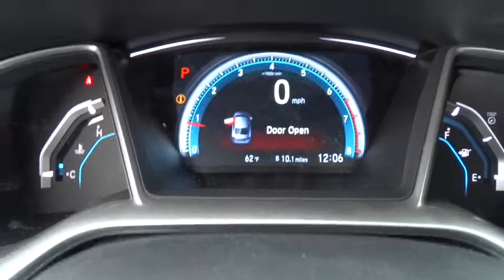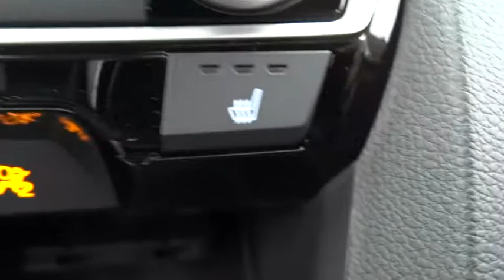61010 2016 Honda Civic Oak Lawn, Orland Park, Chicagoland, Northwest Indiana, Joliet, IL 61010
2016 Honda Civic